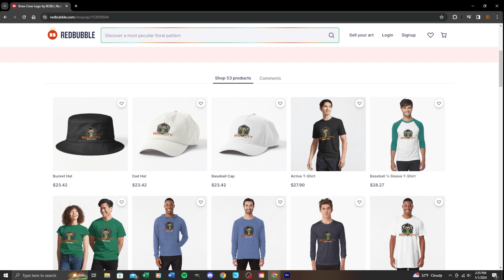Beer City Board Games - Channel Update 2024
In this video I talk about some of the highlights of 2023, and lay out some of my plans for the channel for 2024.

to learn more about us, what we’re working on, what we’ve been playing, and what games we like.